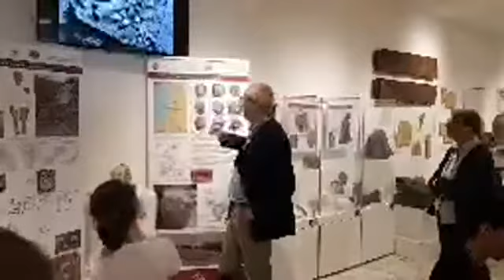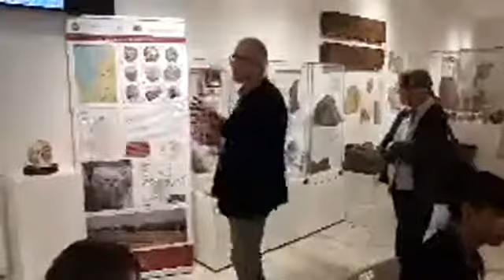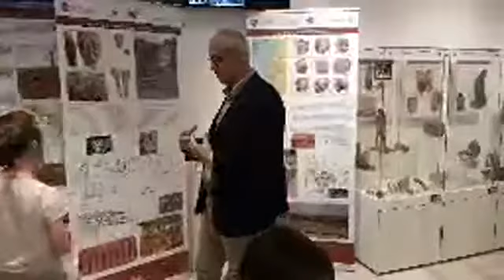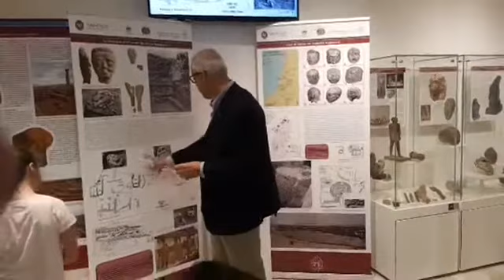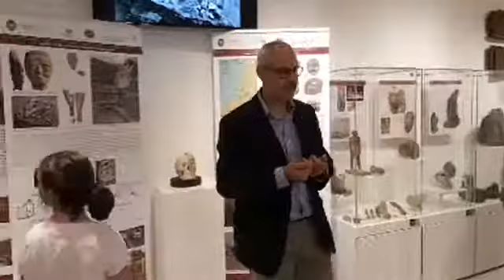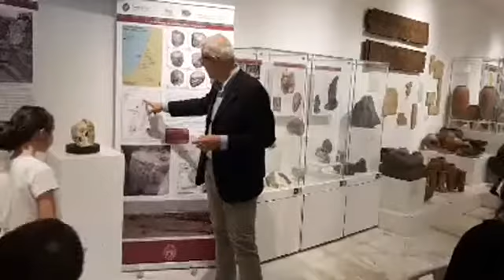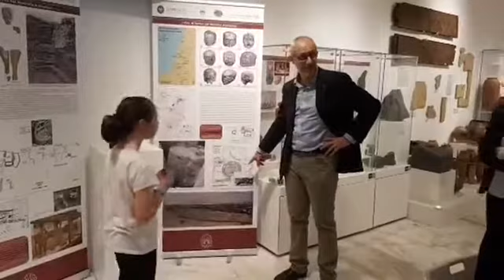MVOEM 19/5/2018 - I crani di Gerico (Lorenzo Nigro)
I crani di Gerico: inaugurazione dell’esposizione dedicata ai crani neolitici di Gerico (ca. 8000 a.C.)